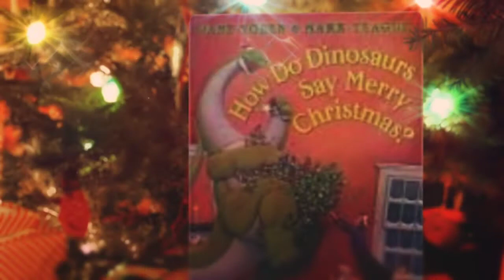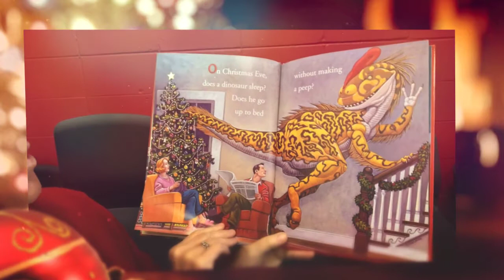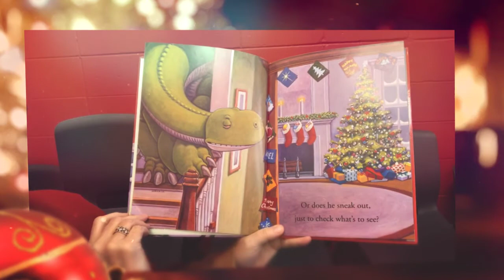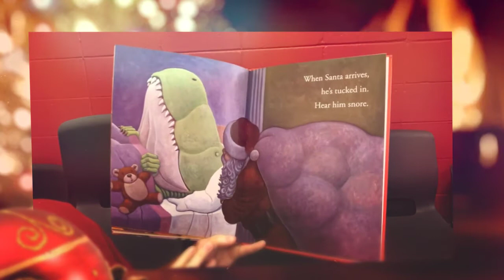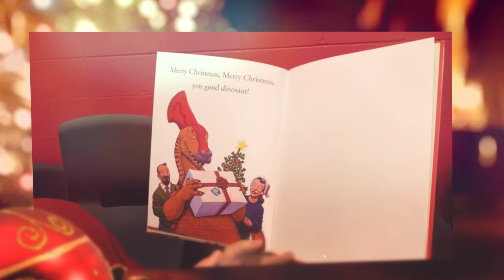Dinosaur Christmas 720p